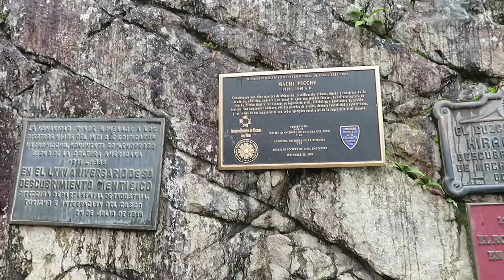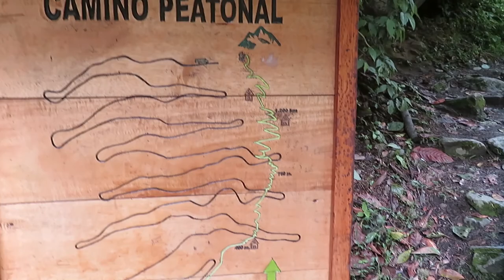Trip to Machu Picchu & Wayna Picchu | Vlogmas Day 21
Vlogmas Day 21! As you know if you've been following our vlogmas, we took the alternative route to Machu Picchu and hiked up the sister mountain Wayna Picchu in Peru! How would we describe it? Majestic. Divine. Absolutely one nundred precent makes sense why it's one of the  7 wonders of the world!
Have you been? What did you think?! Are you going or would you like to go? We'd love to answer any questions you might have!

P.S. Sorry for all the times Alaina forgot to change the day on our intro. You get it, though. :)